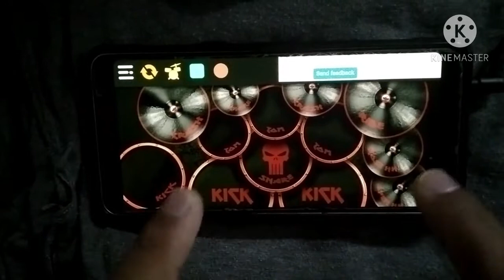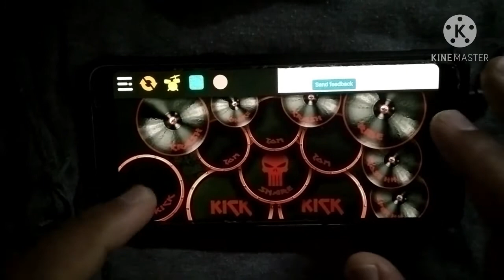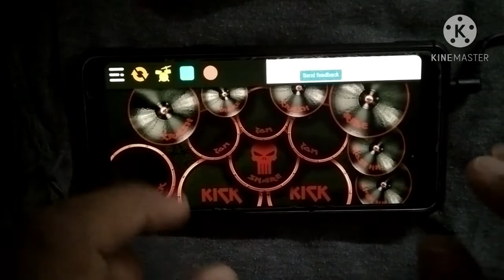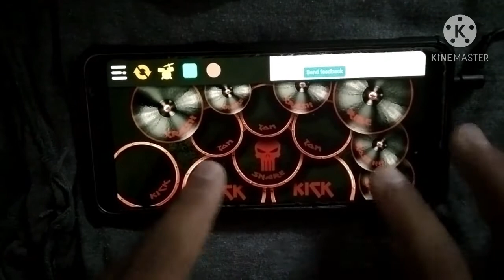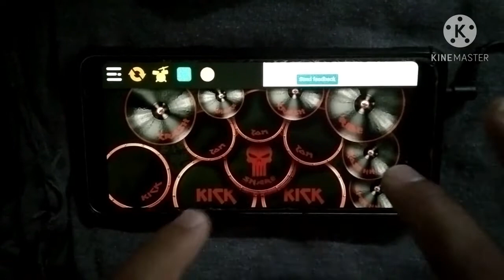Mercedes Benz Real Drum Cover, 2021.